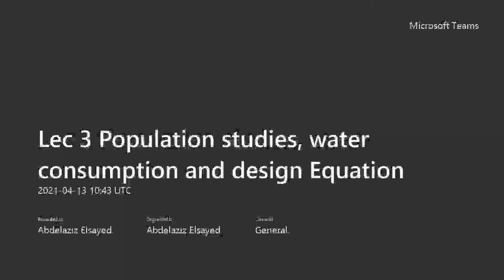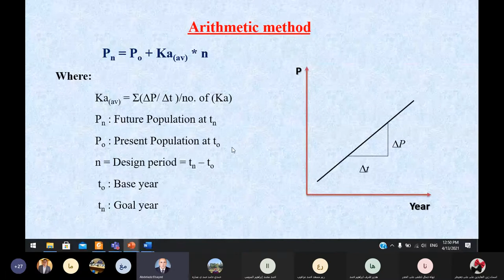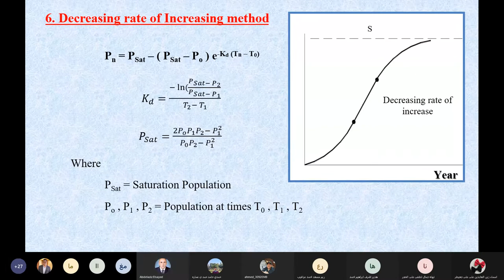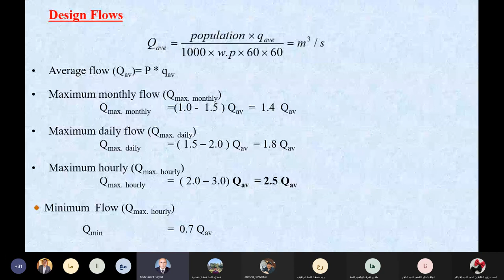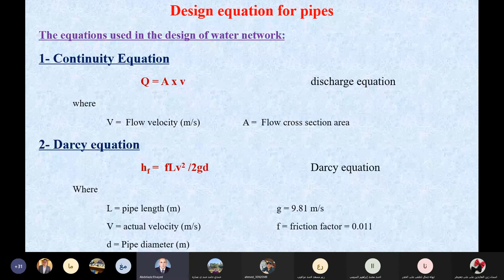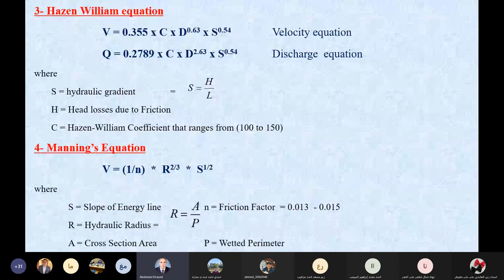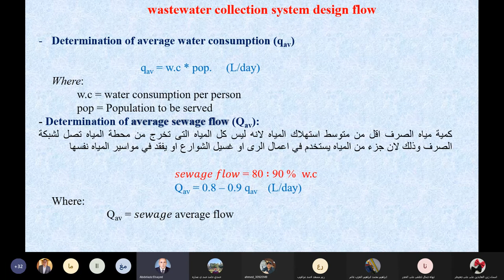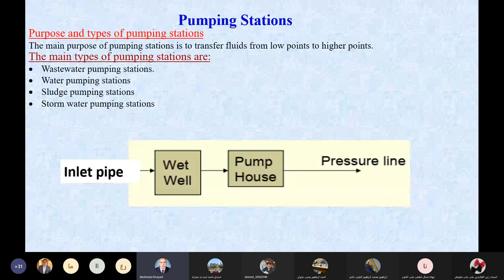محاضره شبكات 3